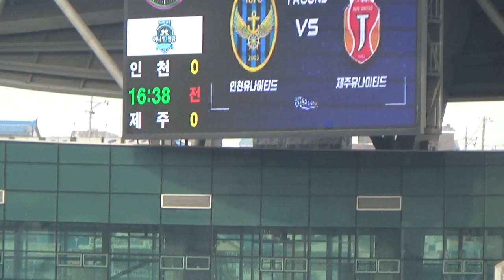[인모것직캠] 190302 인천으로 가득찬 경기장, 하마드와 무고사의 슈팅!! vs 제주유나이티드 (1-1)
190302
인천으로 가득찬 경기장, 하마드와 무고사의 슈팅!!
vs 제주유나이티드 (1-1)